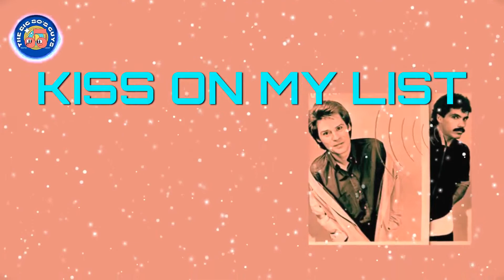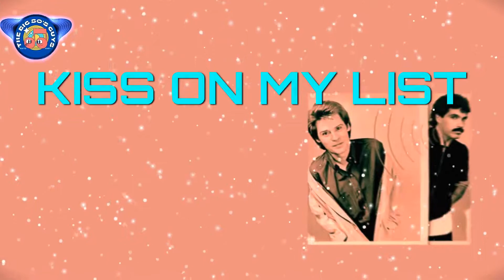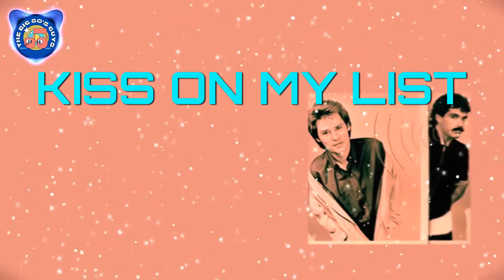Hall & Oats - Kiss On My List ( Trap Remix)